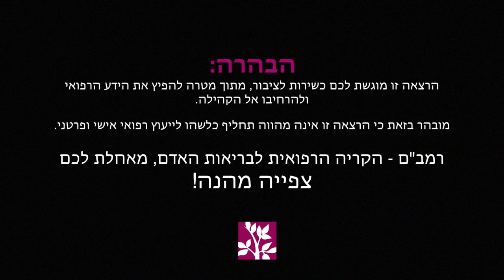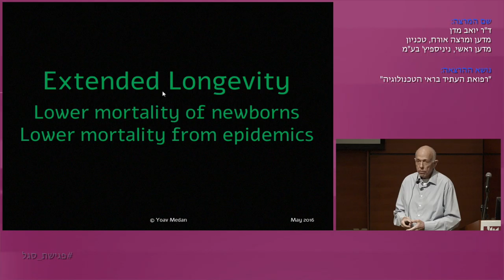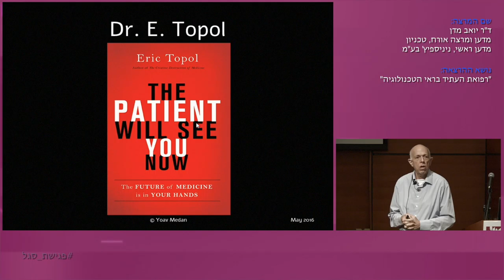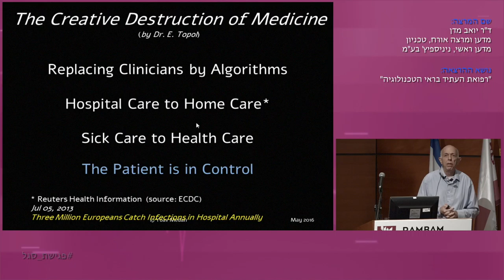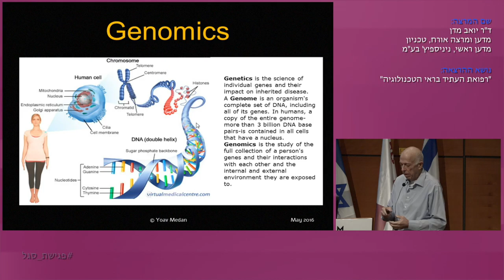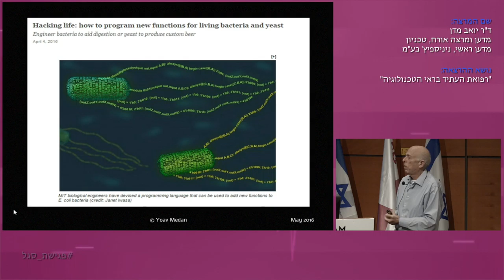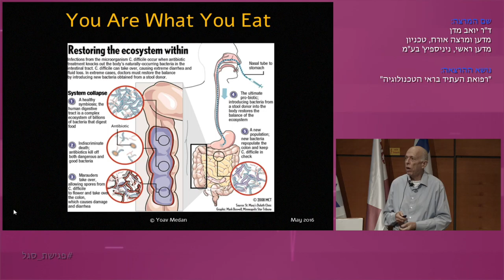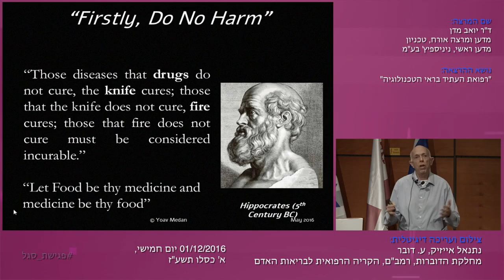פגישת סגל | רפואת העתיד בראי הטכנולוגיה - דר' יואב מדן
דר' יואב מדן, מדען ומרצה אורח בטכניון, מדען ראשי בחברת ניניספיץ' העניק הרצאה בפני הקהילה בנושא: "רפואת העתיד בראי הטכנולוגיה".

תאריך ההרצאה: 01/12/2016, יום חמישי במסגרת פגישת_סגל שבאודיטוריום ספנסר, קניון סגול, הקריה הרפואית רמב"ם.
צולם, הוקלט ונערך על ידי נתנאל אייזיק, עוזר דובר ברמב"ם, הקריה הרפואית לבריאות האדם.